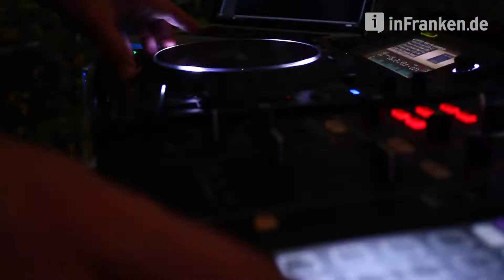Abi-Ball am Caspar-Vischer Gymnasium in Kulmbach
Am Samstag, 29. Juni 2013 hat der Abschlussjahrgang 2013 des Kulmbacher Caspar-Vischer-Gymnasiums in der Dr.-Stammberger-Halle das bestandene Abitur gefeiert. Hier der Artikel dazu

Ein Video von Karl-Ernst Reichel.